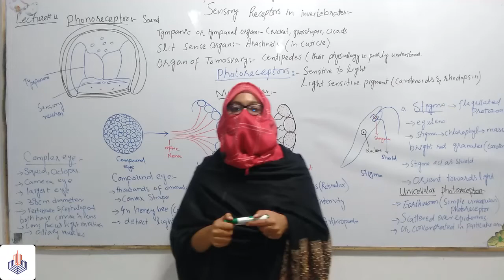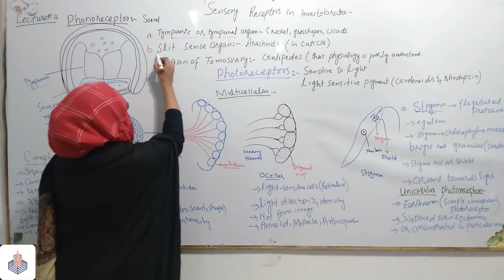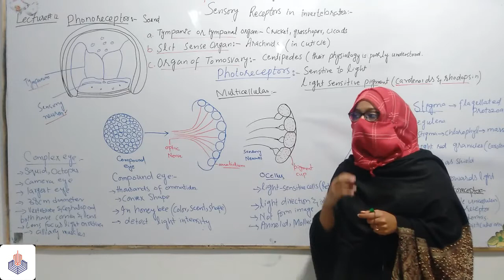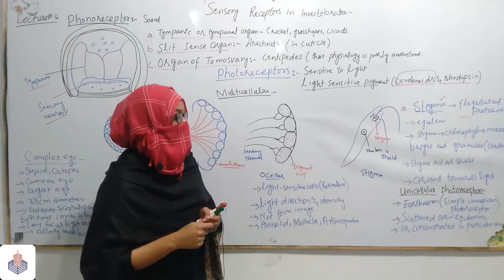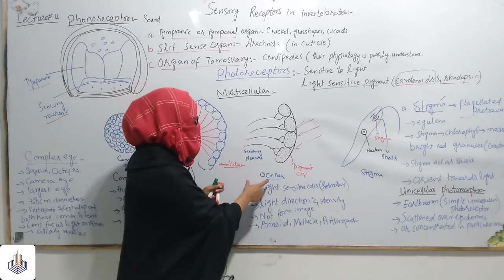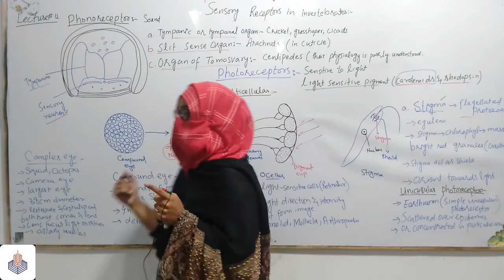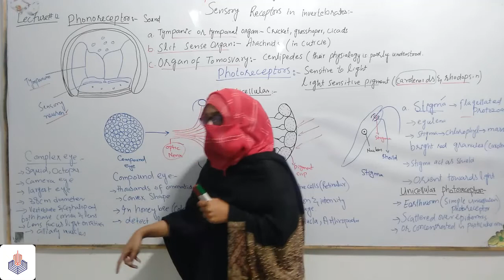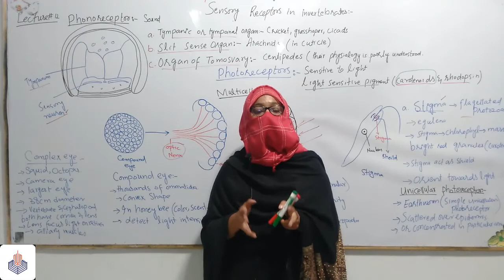ADS | LEC 11 | TOOBA SARWAR